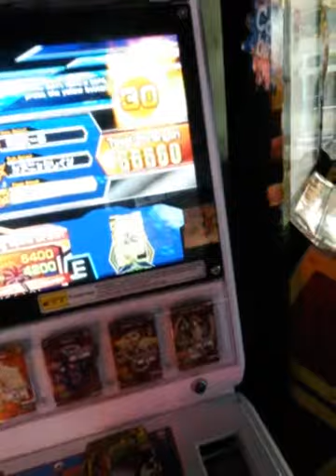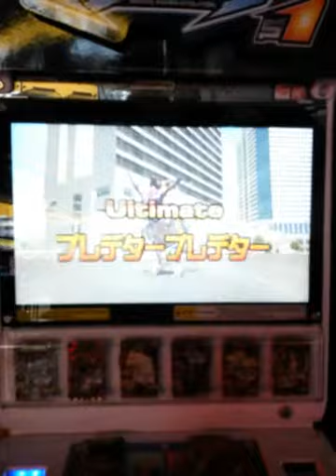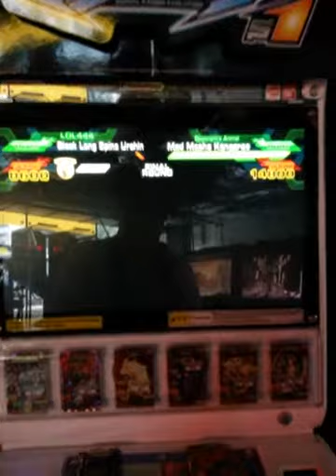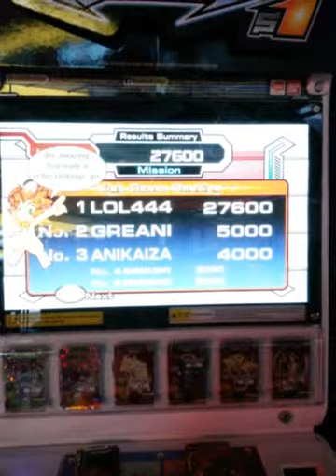marcus ak90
Description